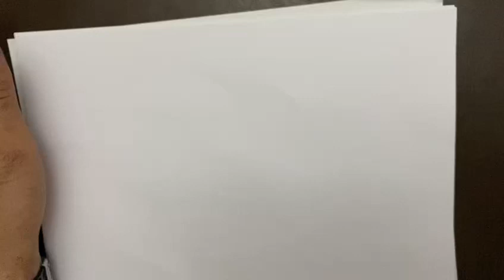Drawing number 22 in 3D